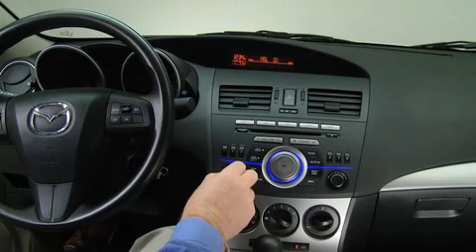2012 Mazda3 — Auxiliary Audio Input Jack Mazda USA